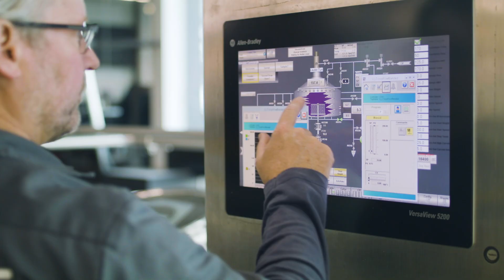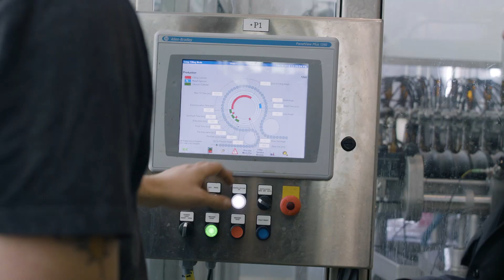Rockwell Automation uses Power BI to gain real-time data visibility to be more predictive and agile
Rockwell Automation has 1,400 Microsoft Power BI content creators who are helping their team deliver analytics and optimize the work they're doing to generate revenue. With Power BI, the company has real-time insights into IoT data so they can better predict when circuit boards might fail which helps them be more predictive and agile. This eliminates tons of waste, inefficiencies, and increases the quality of products.

Rockwell Automation has turned to a Power BI Pro license, which allows employees to generate self-serve reports to act when and where appropriate. According to Lisa Roszkowski, Manager, Data & Analytics Governance at Rockwell Automation, there are 5,000 people actively using Power BI reports, with a trend line that reveals that “we are already over 800,000 report reads per half-year, so usage is phenomenal.”

In Enterprise Architect Chris Wagner’s view, Power BI has been “a massive success at Rockwell Automation. We’re using it across our entire organization. We have seen year-over-year increases in adoption and report usage and users onboarding into the system. If anything, our biggest challenge is people just want more and more and more.” Roszkowski explains that “over the last six months there has been an astronomical increase in usage and awareness and understanding what it can be used for.”